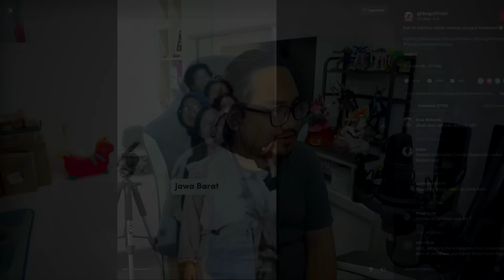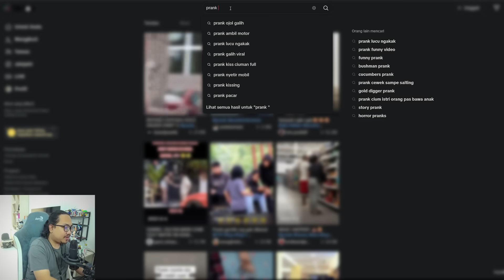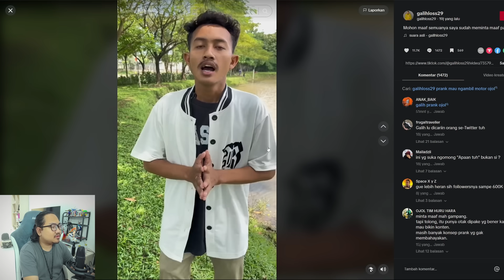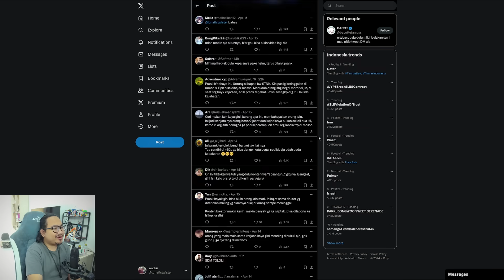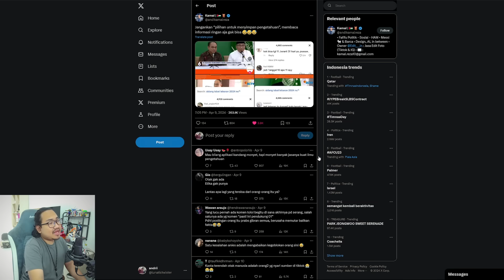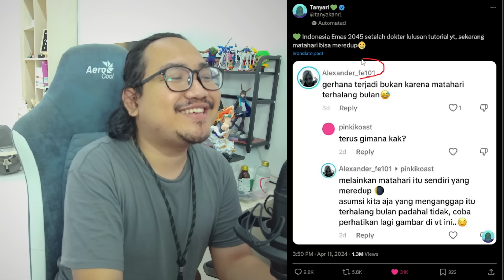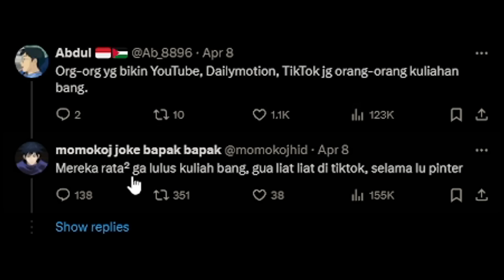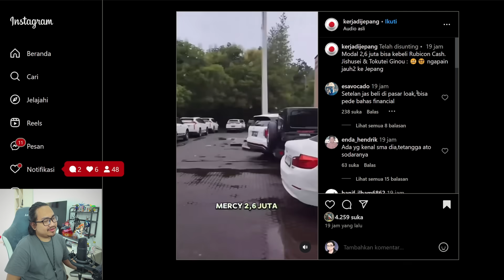Prank Begal Tiktok, Ngehina Orang Kuliah dan Kebodohan Luar Biasa. Capek Maki-Maki Doang.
Adaan aja orang idup di dunia heran dah.